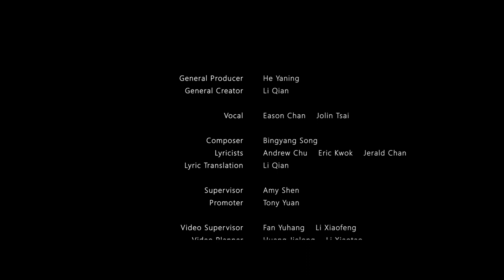陳奕迅 Eason Chan & 蔡依林 Jolin Tsai - 《Fight as One》MV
《Fight as One》

It's a crowded street and there's no one there
Everyone is living in fear
With all the playgrounds I hear no laughters
Everyone has left in tears

Will there be hope when we wake up  tomorrow?
If you believe that love is what we need
Will there be light when we're done with sorrows?
If you believe we need to fight together as one

It’s a fight we cannot lose
It’s a fight for you and me
A fight for everyone, no matter where you're from
It’s alright we will not lose
it’s alright for you and me
We're fighting for a better place to be

It's really not that bad if you think about it
For once the world has come together
Could've been much worse, you think about it
At least we're not fighting one another

There must be hope when we wake up tomorrow
When you believe that love is what we need
There must be light when we're done with sorrows
When you believe we need to fight together as one

Everyone, no matter where you're from

We’ll fight together. as ONE.

出品人General Producer：和亞寧He Yaning
總策劃General Creator：李茜 Li Qian

演唱Vocal: 陳奕迅 Eason Chan / 蔡依林 Jolin Tsai

作曲Composer: 宋秉洋 Bingyang Song
填詞Lyricists: Andrew Chu / Eric Kwok / Jerald Chan
譯詞Lyric Translation：李茜 Li Qian

監製Supervisor：沈詩儀Amy Shen
推廣Promoter：袁友軍 Tony Yuan

視頻監製Video Supervisor：范宇航 Fan Yuhang  / 李曉風 Li Xiaofeng
視頻統籌Video Planner：黄潔龍 Huang Jielong / 李曉濤 Li Xiaotao

導演Director：譚軻 Tan Ke / 付京 Fu Jing

視頻編輯Video Editor：張黎 Zhang Li /譚勁勰Tan Jinxie
後期包裝Post Production Manager：戴宇 Dai Yu / 向彦操 Xiang Yancao

製作助理 Production Assistant：蒙翠玲 Meng Cuiling / 洪芳曉 Van Hong /
歐陽鵬Dwyane Ouyang
資料統籌Footage Planner：尹凡 Yin Fan /盧剛Lu Gang

美術編輯Art Designer：鄒雁鵬Zou Yanpeng / 馬雁南 Yolanda Ma
宣傳推廣Global Publicity Team：海贇 Hai Yun /盧穎Lu Ying / 趙小強 Zhao Xiaoqiang
彭明輝 Peng Minghui / 蘇莉鑫 Su Lixin

項目統籌Project Coordinator：吳哲 Darren Wu
音樂發行統籌Music Distribution Arrangement：張欣 Aladdin Zhang
音樂發行宣推Music Publicity Arrangement：金海蓮 Jin Hailian / 全苗苗 Quan Miaomiao / 王飛 Wang Fei

編曲 Arrangement: Jerald Chan
製作人Producer: Jerald Chan

陳奕迅配唱製作人Eason’s Vocal Producer: Eric Kwok
蔡依林配唱製作人Jolin’s Vocal Producer: Andrew Chu

陳奕迅錄音師Eason’s Vocal Recording Engineer: Eric Kwok
蔡依林錄音師Jolin’s Vocal Recording Engineer: 朱敬然 Andrew Chu / 烏鴉 Stephen Ting / 陳震豪 Evan Chen

錄音棚Vocal Recording Studio: Snowman / 新歌錄音室 New Song Recording Studio
弦樂編寫String Arrangements: Ted Lo
吉他Guitars:  Wilson Lam

和聲編寫Chorus Arrangement: Jerald Chan
和聲Chorus: Jerald / 蔡依林 Jolin Tsai / 朱敬然 Andrew Chu
混音Mixed by: 謝國維 Victor Kwok Wai Tse

出品Present by：雲南廣播電視台Yunnan Media Group